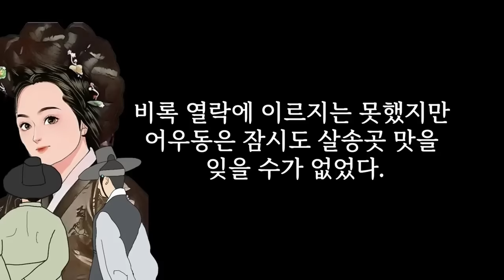야담야담 노딱 4시간 모아보기 입니다 😓원본은 삭제했습니다